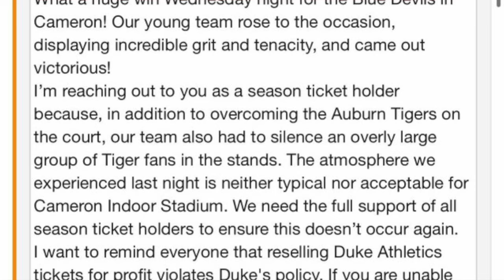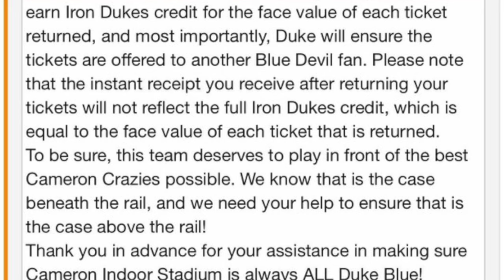Auburn Crowd Forces Duke Athletic Staff to Email Season Ticket Holders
Auburn basketball fans showed up and showed out for the Duke basketball game. We discuss the Auburn news, and what it means for Bruce Pearl and the Auburn Tigers.

ALL IN ONE LINK (Content, Social Media, Support, Contact, Etc.)